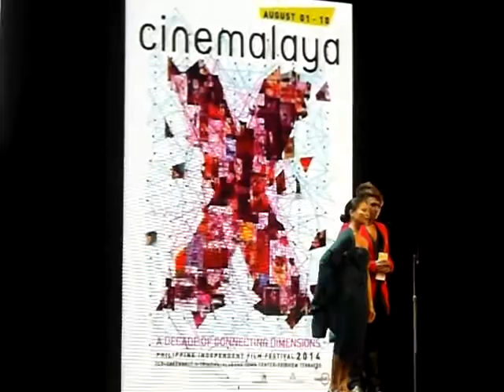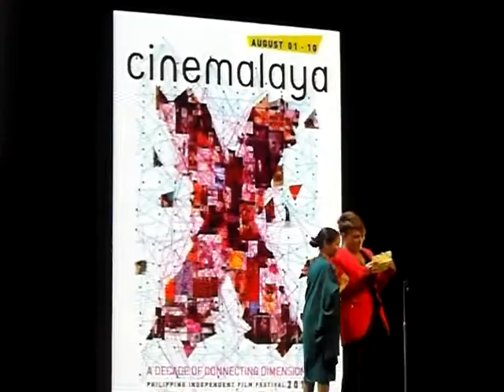Best Supporting Actress: Cris Villonco (Hari ng Tondo) | Cinemalaya 2014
Best Supporting Actress: Cris Villonco (HARI NG TONDO, Director's Showcase category) | Cinemalaya 2014